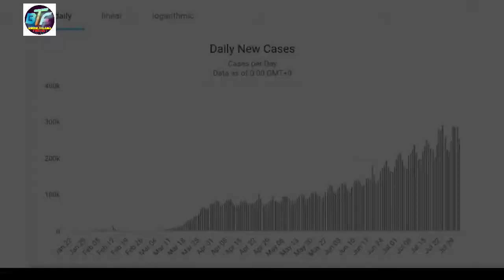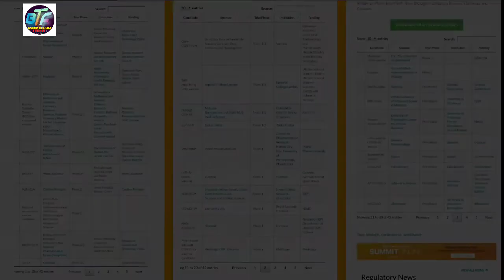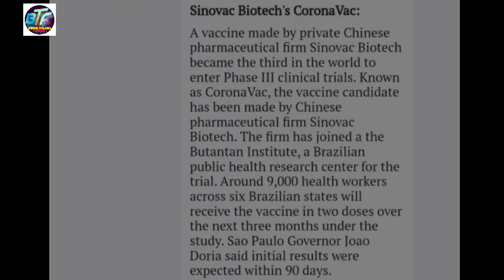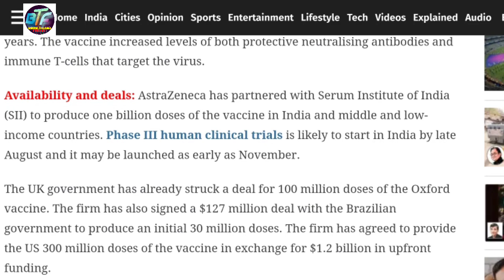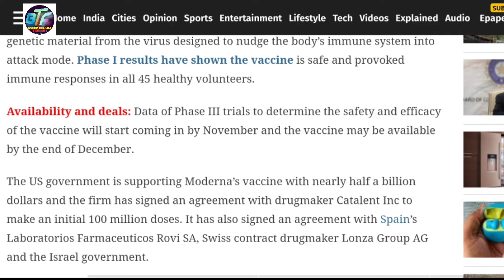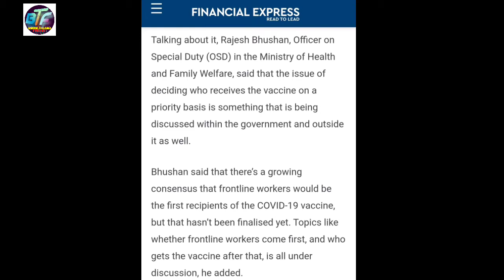corona vaccine update in hindi | Full Details video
नमस्कार दोस्तों मै प्रकाश विश्वास।
स्वागत है आपका Behind The Fact Hindi चैनल में।
     इस वीडियो में मैंने कोरोना वायरस की वैक्सीन के बारे में विस्तार से बताया हूँ।